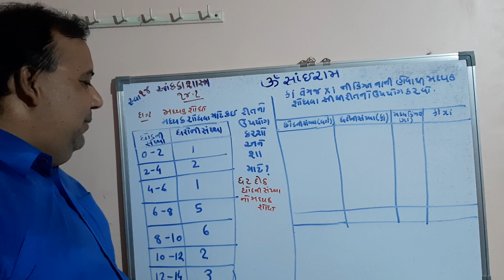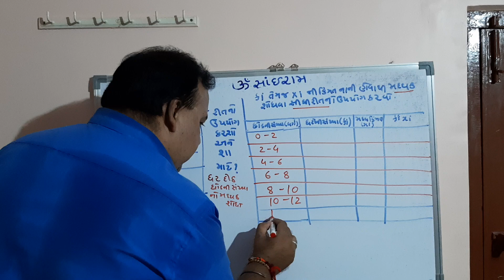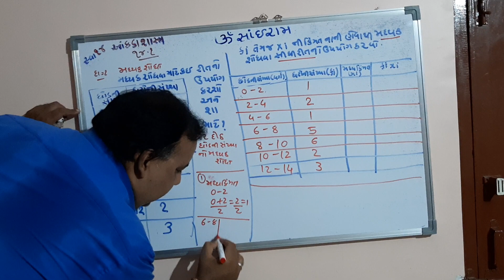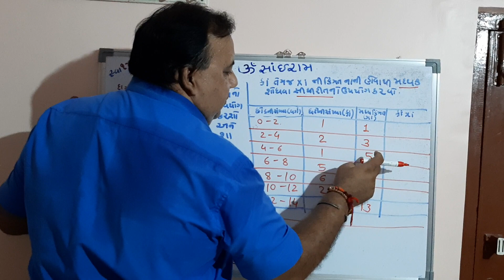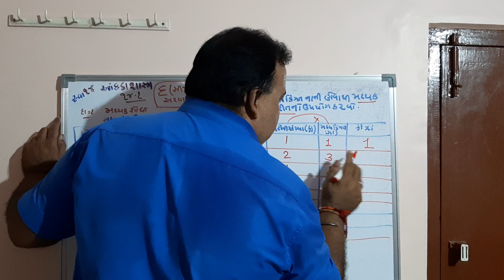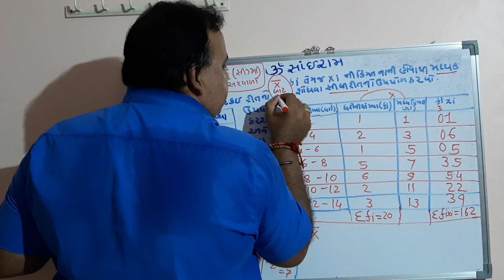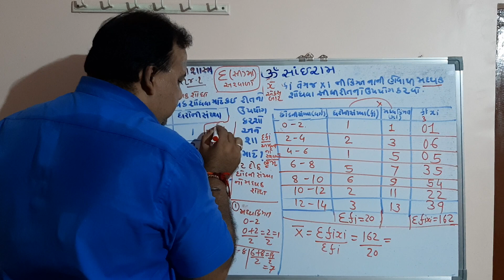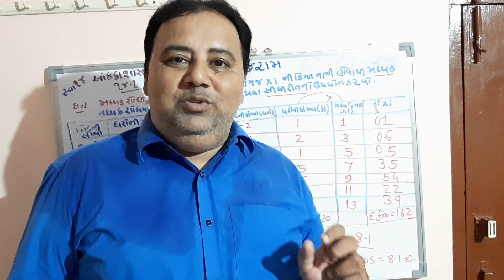NCERT | STD-10 | MATHS | GSEB | CH.14 આંકડાશાસ્ત્ર | EX.14.1(Part-1) દાખલા નંબર 1